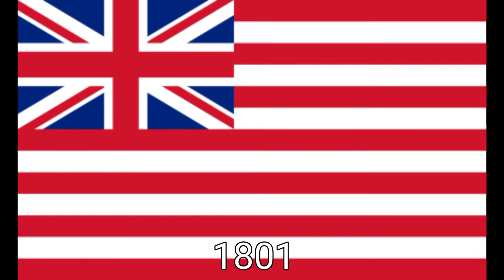Historical Flags of India🇮🇳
This video gives you the historical flags of India🇮🇳